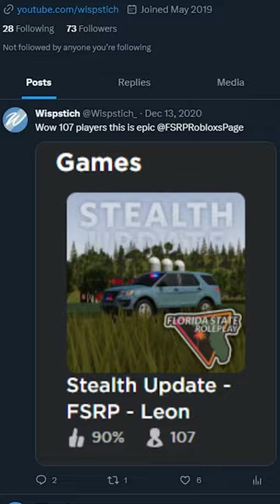Reviving this Roblox RP game!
A surprising story of a rather quiet roleplay game now on Roblox, being bought!

⭐ Use star code OMB when purchasing Robux to support me!